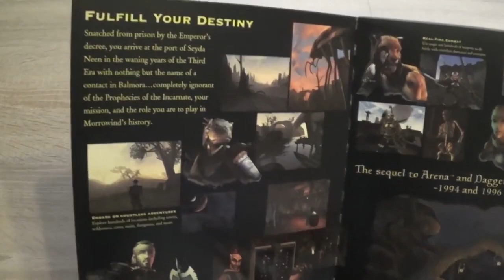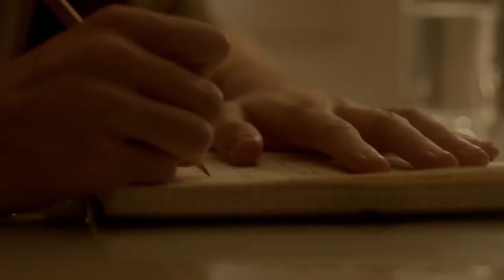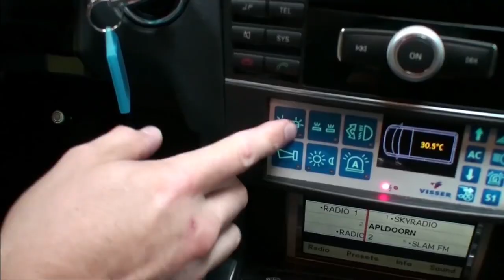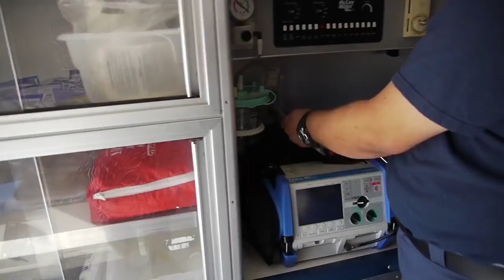목숨을 구해준 게임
게임은 젊은이를 망치거나, 잔인성을 높이고, 범죄를 부추기는 등 결점만 보고 나쁘게 판단하기 쉽지만, 과학적으로 알려진 것은 아무것도 없습니다.
 확실히 인격에 따라서는 부정적인 영향을 줄 수도 있겠지만, 그 이상으로 좋은 영향을 주는 경우도 많습니다.
 오늘날 많은 스트리머들과 e-스포츠맨들은 게임덕분에 상상할 수도 없을 만큼 큰 돈을 벌고 있습니다.
그밖에도 게임이 누군가의 인생을 구하기도 합니다.

월드 오브 워크래프트
엘더스크롤
도타2
콜 오브 듀티
포켓몬GO
아메리카 아미
카운터-스트라이크
마리오 카트